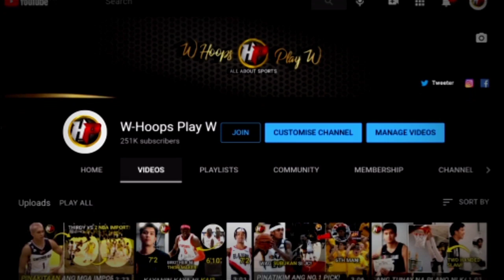Ang dahilan kung bakit kailangan na ng Team Ignite si Kai Sotto | Kaiju to the rescu! Puro talo na!